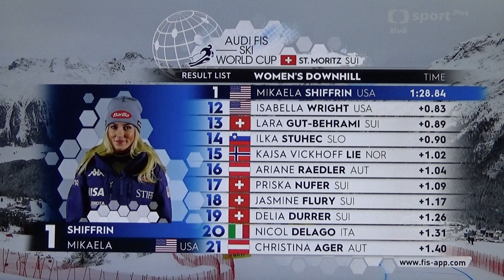Women's Downhill - Award Ceremony - St. Moritz SUI - 2023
1. Mikaela SHIFFRIN
2. Sofia GOGGIA
3. Federica BRIGNONE
FIS Alpine Ski World Cup
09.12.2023